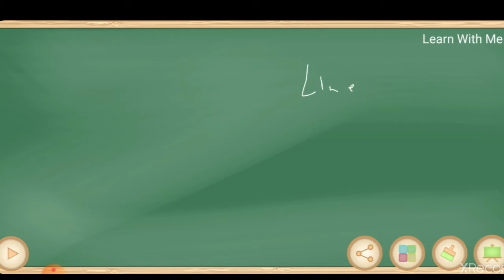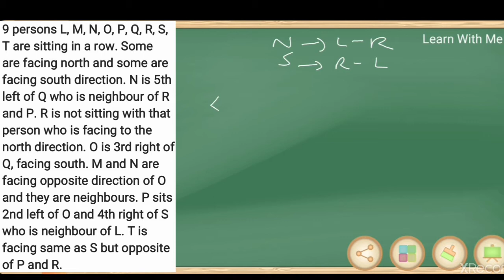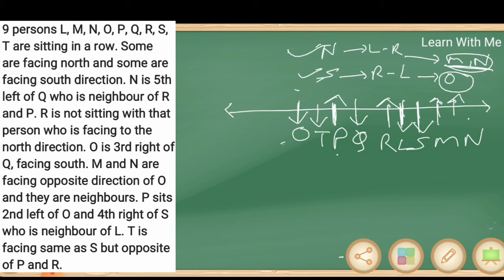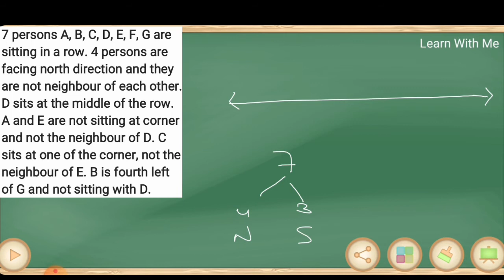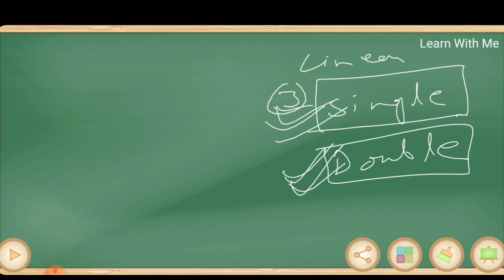Seating Arrangement & Puzzle । Linear (Single Row Facing North+South) Seating Arrangement ।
Hello friends. this video is made for all type of competitive exams. In this video we discussed SEATING ARRANGEMENT & PUZZLE (LINEAR BASED). We cover all type of questions ( from basic to high ) in our session.